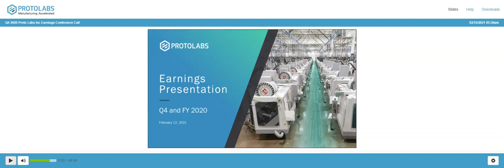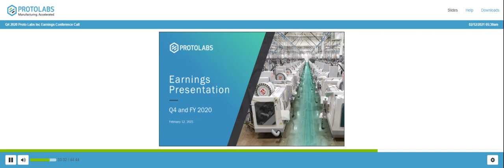[PRLB stock] Proto Labs Q4 2020 Earnings Call (2/12/21)